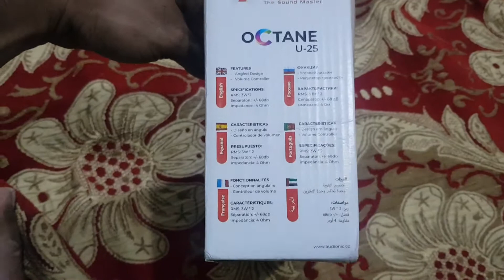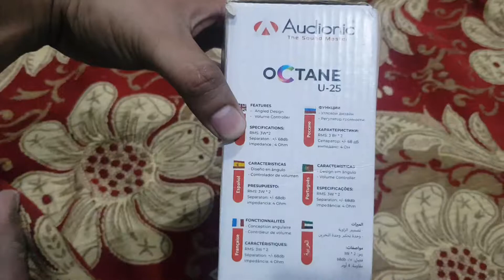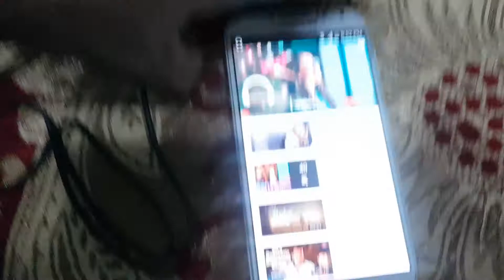Audionic OCTANE U-25 mini mobile/laptop speakers Original Review by Arslan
Audionic octane U-25 mini mobile and laptop speakers good quality and reliable product best to use with laptops to watch movies and enjoy music on the go!!